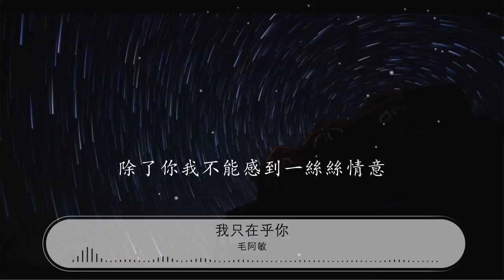我只在乎你 - 毛阿敏『任時光匆匆流去我只在乎你』【動態歌詞Lyrics】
毛阿敏

00:00 我只在乎你 - 毛阿敏 (Leotta Mo)
00:08 詞：慎芝
00:17 曲：黃銘源
00:26 如果沒有遇見你我將會是在哪裏
00:33 日子過得怎麼樣人生是否要珍惜
00:39 也許認識某一人過着平凡的日子
00:46 不知道會不會也有愛情甜如蜜
00:52 任時光匆匆流去我只在乎你

00:59 心甘情願感染你的氣息
01:05 人生最後能夠得到知己
01:12 失去生命的力量也不可惜
01:18 所以我求求你別讓我離開你
01:25 除了你我不能感到一絲絲情意

01:47 如果有了某一天你說即將要離去
01:55 我會迷失我自己投入無邊人海里
02:02 不要什麼諾言只要天天在一起
02:08 我不願只依靠片片回憶活下去
02:15 任時光匆匆流去我只在乎你
02:21 心甘情願感染你的氣息
02:28 人生最後能夠得到知己
02:34 失去生命的力量也不可惜
02:40 所以我求求你別讓我離開你
02:48 除了你我不能感到一絲絲情意

03:01 任時光匆匆流去我只在乎你
03:08 心甘情願感染你的氣息
03:14 人生最後能夠得到知己
03:20 失去生命的力量也不可惜
03:26 所以我求求你別讓我離開你
03:34 除了你我不能感到一絲絲情意